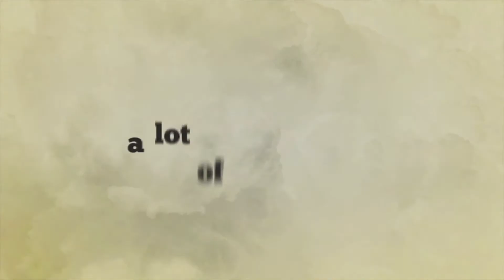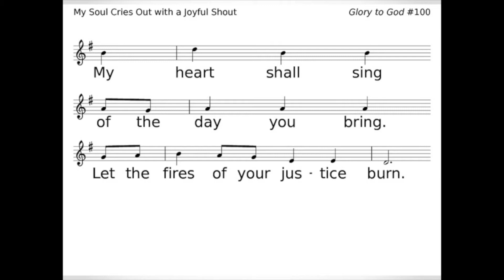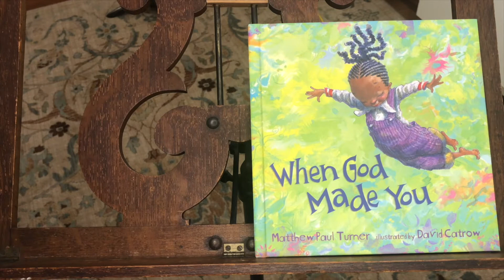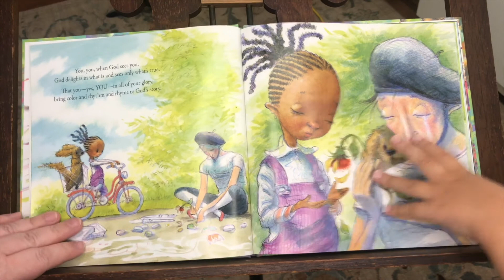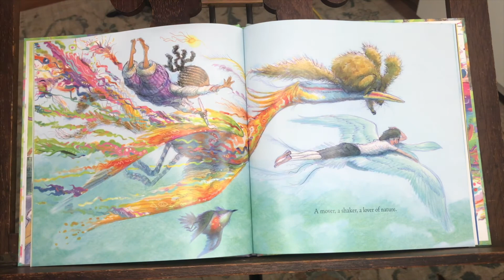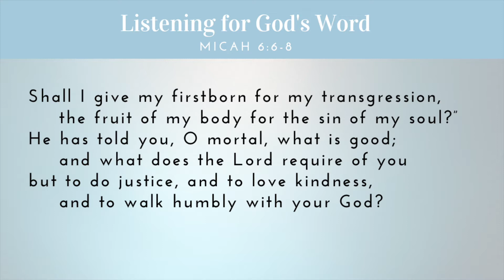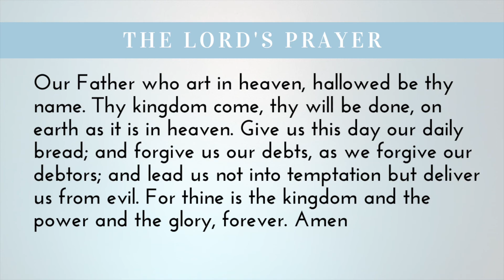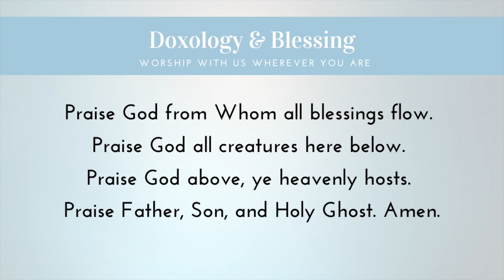A Service of Worship for June 28, 2020 - Faith and Film, "Just Mercy"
Thank you for joining us in the Gathering Room @ WEPC.

There has been a good deal going on in our country and world related to justice.  As Christians, God calls us to love and work for our neighbors. In worship  today we explore this theme through the movie “Just Mercy".

The Gathering Room is an extension of a beloved space at West End Presbyterian Church where we have many, guess what… Gatherings! Meetings, Prayer Shawl Knitters, Receptions, Chapel Services, and Sunday School all happen in this room. When we decided to follow the advice from our Presbytery to suspend worship for a time during the COVID-19 pandemic, we were disappointed. So, we created a place to gather online. This YouTube Channel is an extension of the hospitality and sense of community we feel on our campus. We are so happy that you stopped by.

RECOMMENDED WATCHING:
*Please note that these are links to the YouTube Channels by outside creators. Any advertising or views expressed therein does not represent the opinion, view, or endorsement of West End Presbyterian Church.*

The movie is available for free on almost every streaming platform.  You can find your preferred provider here:

Here are a few good videos related to the topic

CONTRIBUTING TO THIS SERVICE:
Maggie Beamguard
Todd Davidson
Martha Reeves
Jennifer Thomas

CREDITS:
Call To Worship video:  "Is Justice Worth It?"" - Micah Bournes

All music for this service was originally recorded by Jennifer Thomas, Director of Music for West End Presbyterian Church.

All Music under OneLicense 732072-A

My Soul Cries Out with a Joyful Shout”, CANTICLE OF THE TURNING.  Rory Cooney.

“Come, Thou Fount of Every Blessing” arr. Michael Sharpe.

“Just As I Am” arr. Janet Vogt  @2006 Lorenz Publishing.